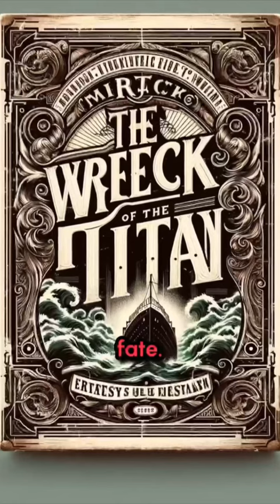Titanic vs Titan